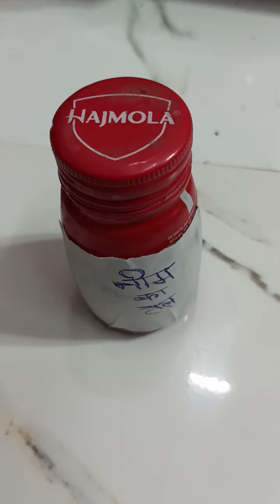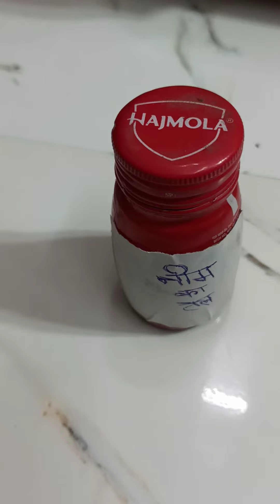नीम के तेल के 6 फायदे